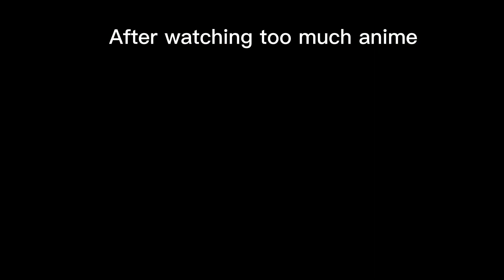Pov: after watching anime